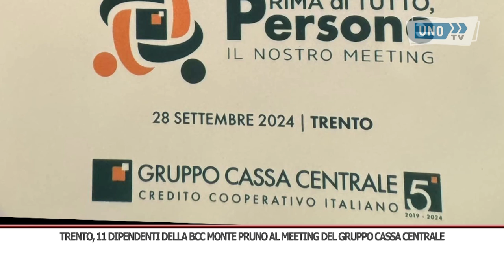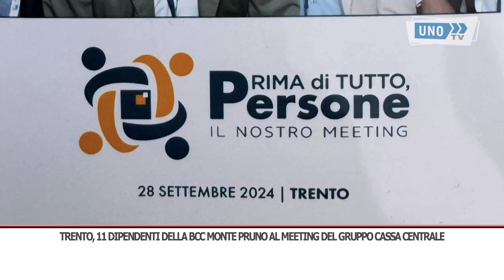SRV TRENTO MEETING BMP